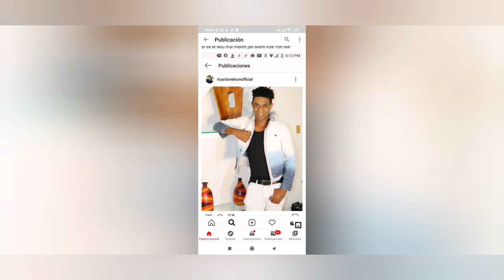Strong pedí Chanel YouTube Li a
Akte Ricardo Nelson pran Yon kout kouto SA resi red guys